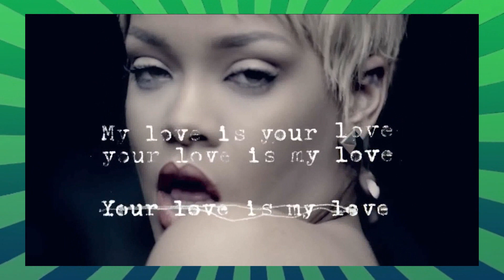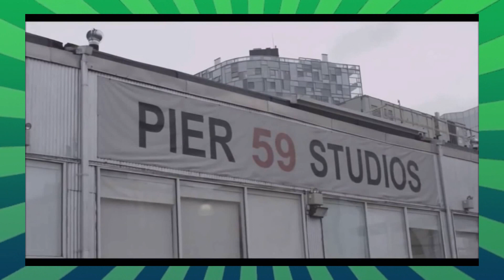A história da RIHANNA | FATOS E CURIOSIDADES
Rihanna é a cantora campeã absoluta de vendas da era digital e também a artista com a maior quantidade de singles no topo da Billboard Hot 100 desde o início da década de 2000.
Conheça sua trajetória e relembre os seus maiores sucessos. Bem vindos ao CLUBE DO POP. O seu canal de cultura pop no YouTube.